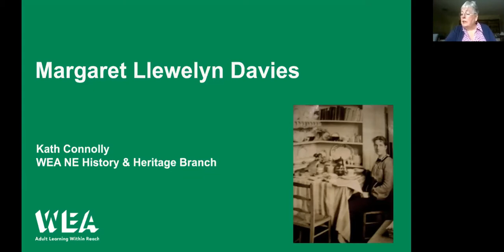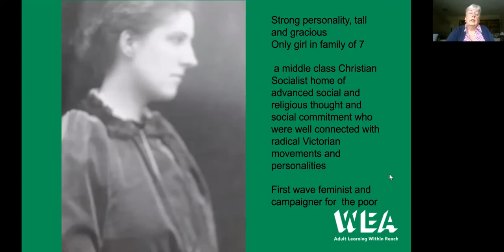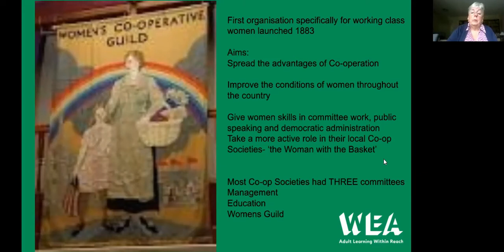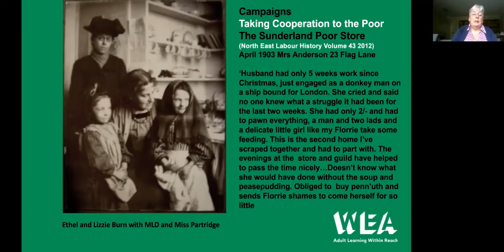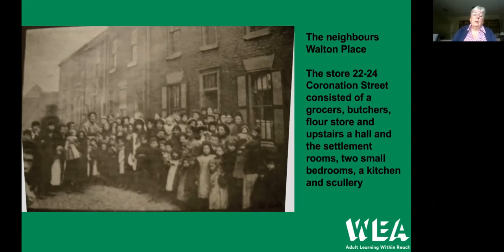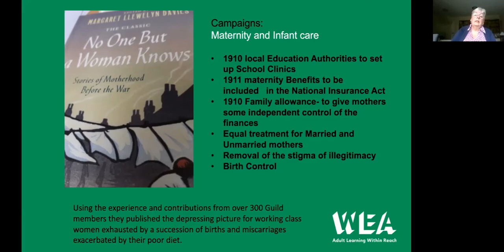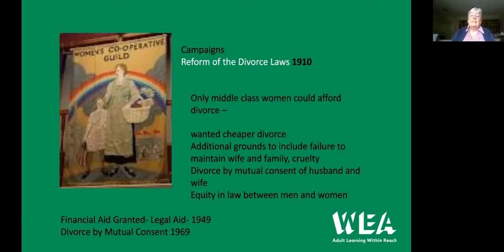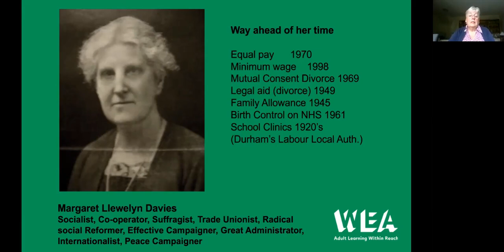NE History & Heritage Branch Talks: Margaret Llewelyn Davies